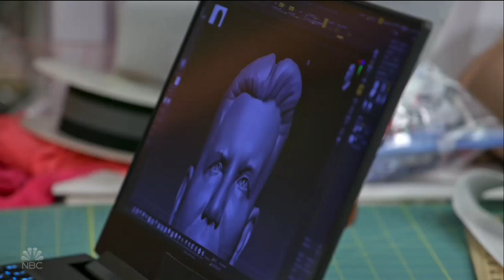Simon Cowell Gets PRANKED ON LIVE TV!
Hey, if you hadn't had a chance to watch HERE are the best AGT 2023 auditions 📣 What?! Did you see these famous contestants return years later? ​ @America's Got Talent | Season 16 | Semifinals 1 | FINALE

In season 16, NBC's America's Got Talent follows Simon Cowell, Howie Mandel, Heidi Klum and Sofia Vergara with host Terry Crews in their talent search, showcasing unique performers from across the country.

Creator and Executive Producer Simon Cowell returns to the judges' panel along with Howie Mandel, Heidi Klum and Sofia Vergara. Terry Crews, who made a big splash as the host of the inaugural series "America's Got Talent: The Champions" last year, joins as host for "America's Got Talent." With the show open to acts of all ages, "America's Got Talent" continues to celebrate the variety format like no other show on television. Year after year, "America's Got Talent" features a colorful array of singers, dancers, comedians, contortionists, impressionists, magicians, ventriloquists and hopeful stars, all vying to win America's hearts and a $1 million prize.